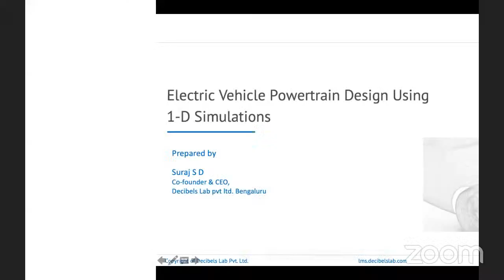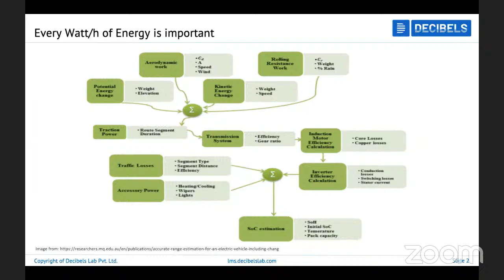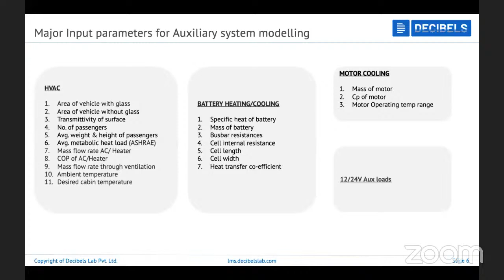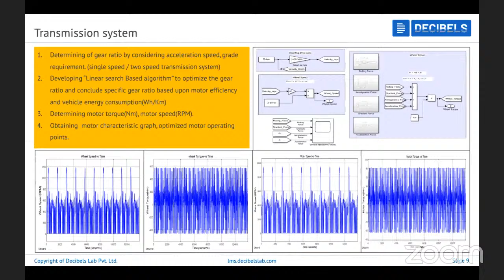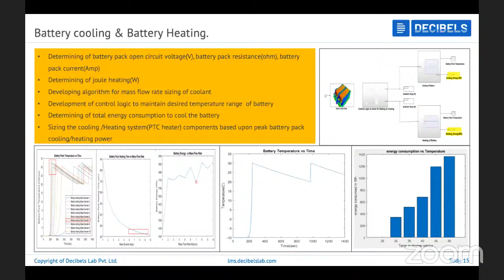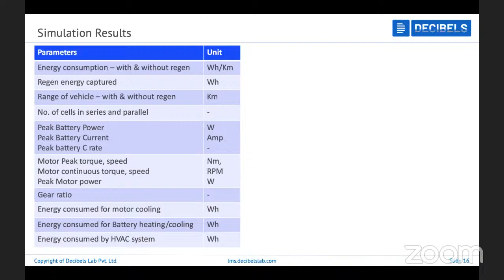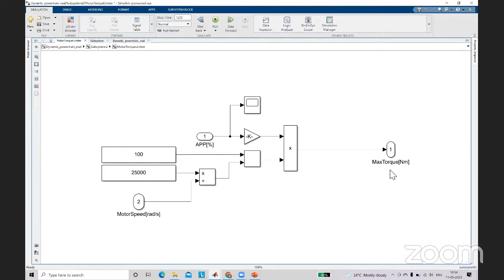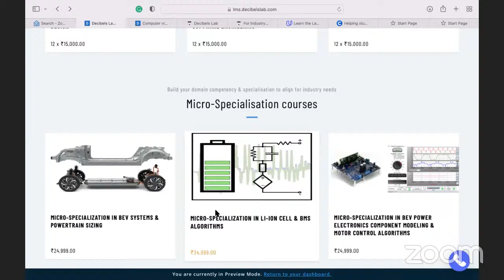Electric Vehicle Powertrain Design Using 1-D simulation models